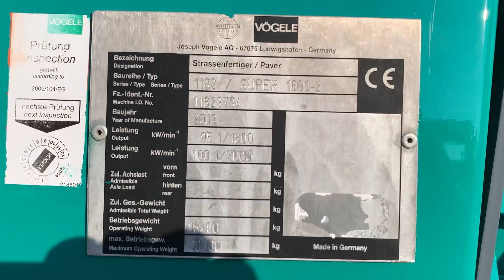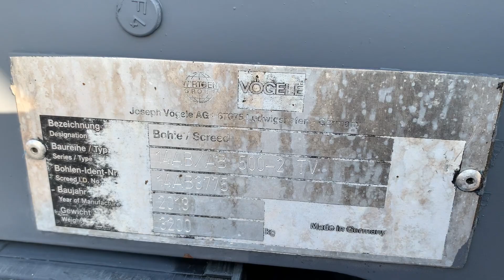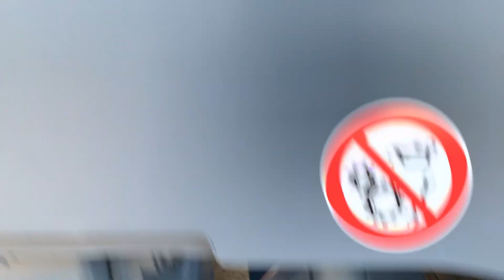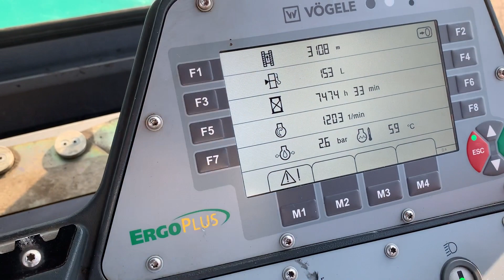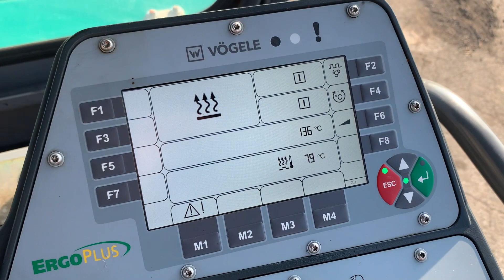Vogele S 1600-3 -2013- MAC 2000 srl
Brand: Vogele
Model: S 1600-2
Year: 2013
Serial number: 11823794
Hours: 7.470
Weight: 18,4 Ton
Screed: AB 500-2 TV
Leveling system: n.2 sonic sensor  / n.2 sonic auger sensor
Optional: automatic screed adjustment / n.2 extentions of 0,25m each